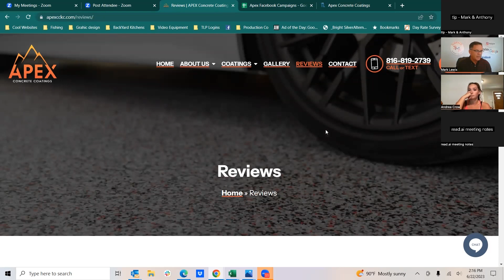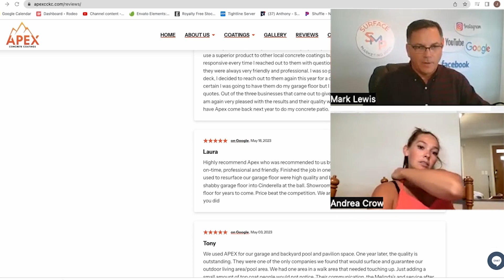Andrea Crow│Client Testimonials│Apex Concrete Coatings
Welcome back to the 'Client Testimonials' Series from Tight Line Advertising!
In this episode, we sit down with ANDREA CROW to discuss his experiences and successes with Tight Line Advertising.  Enjoy!